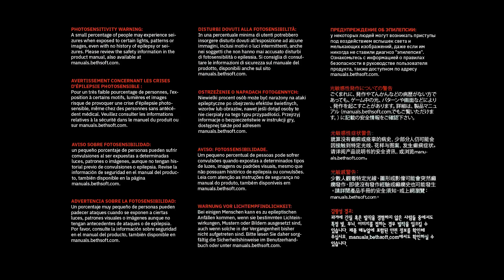RIP AND TEAR| Doom Eternal #1